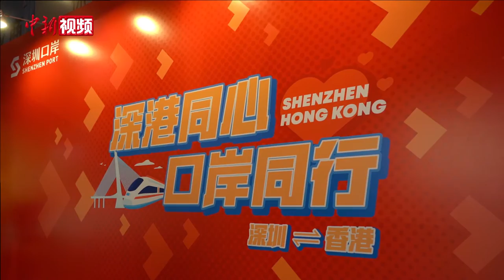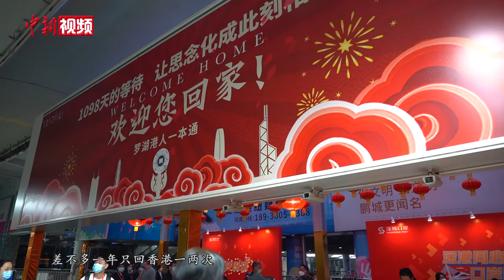香港与内地全面恢复“通关” 罗湖口岸重开便利跨境人士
2月6日，香港与内地全面恢复“通关”，不设通关人数限制、无需预约和核酸检测。其中，作为疫情前深港间客流量最大的陆路口岸罗湖口岸，也将时隔三年后重新恢复旅客通关服务。为了恢复开通这一天，口岸各相关单位已经做足准备。

当天上午6时30分，第一位通过罗湖口岸入境的香港旅客耿先生匆匆走来，他需要赶在八点半前抵达东莞上班。耿先生告诉记者，疫情以来很少能回香港陪伴家人，全面恢复“通关”以后，可以每个周末往返东莞和香港了。

在罗湖口岸记者看到，四处都挂上了大红灯笼，鲜花、许愿墙以及“欢迎回家”的展板让抵达深圳的跨境旅客感受到家的温暖。不少香港旅客表示，此次“通关”非常顺畅，全面“通关”让两地人员来往更加便利，之后会有更多来到内地的计划。

香港立法会议员刘国勋也体验了“通关”。他说，最大的感受就是快，还称赞了两地工作人员会协助旅客完成健康申报码的填写。

近三年，许多跨境学生一直在家里上网课，全面恢复“通关”的早晨，罗湖口岸出境往香港方向出现大批跨境学生的身影，他们也将回归正常的校园生活。

据了解，罗湖口岸复通初期，内地出境旅客可从3楼出境大厅前往香港方向，入境旅客可从1楼入境大厅进入深圳。罗湖边检站将根据出入境旅客需求不断优化口岸出入境便民利民举措。(何俊杰 冷婧菲)